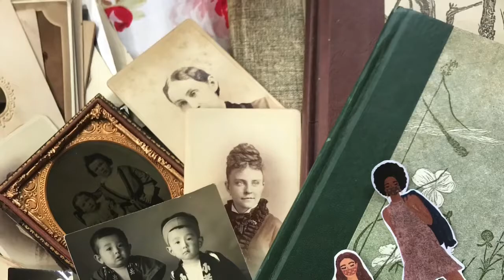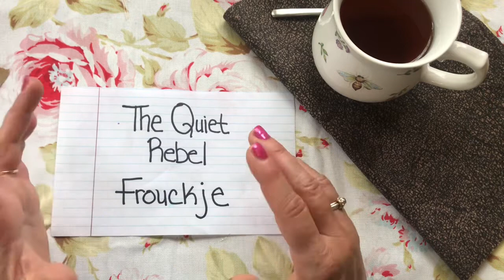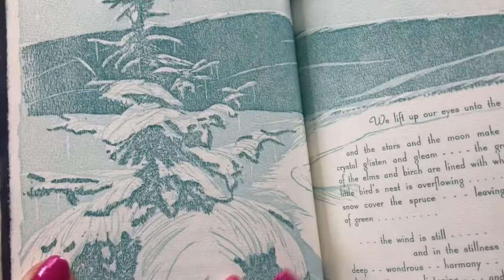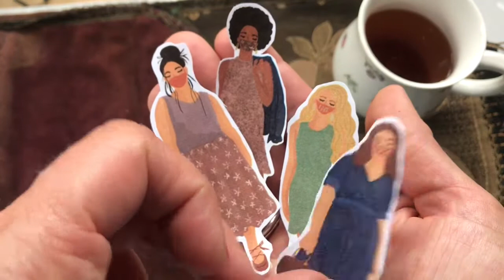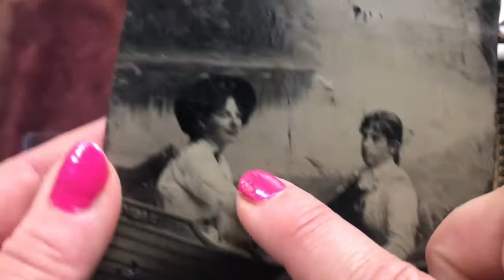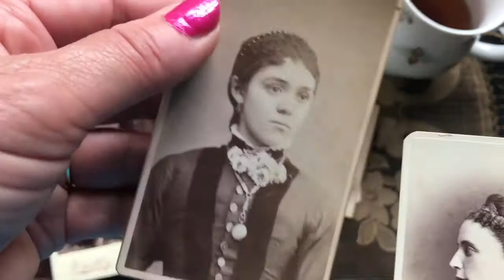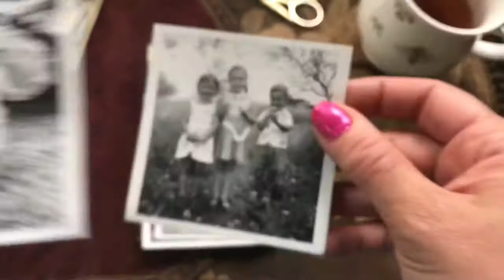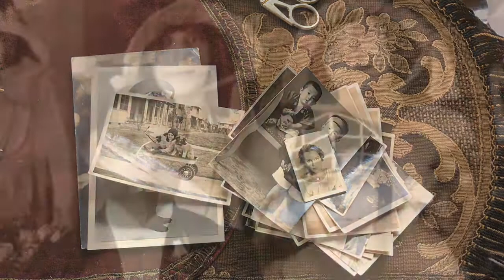TEA WITH ME EPISODE #12 Vintage and Antique Photos 101 + Book & Video Recommendations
July's Tea With Me marks my one year anniversary of recording this program and I'm filling this month's episode with lots of vintage goodness and recommendations.

This episode features a giveaway,  some video and book recommendations, as well as an informative and hopefully interesting little primer on the types of vintage images you can find at flea markets and vintage sales and how you can date them and fit them in with your papercraft projects. I hope you will watch the whole episode but here is the timestamp so you can queue up to what interests you if you are short on time.

Time Stamp:
0.00- Intro.
4:55 - Giveaway
6:25 - Video Recommendation: The Quiet Rebel
8:52 - Book Recommendation  - Gwen Frostic
17:45 - Free Download - Dodges & Daisies
21:45-  Vintage Photography 101 - A Primer for Junk Journal Creators

About Me:

I'm an artist, art teacher and small business owner of two business:

Tape & Twine Vintage-
Instagram Name: Tapeandtwinevintage / Tape_n_Twine (Personal)